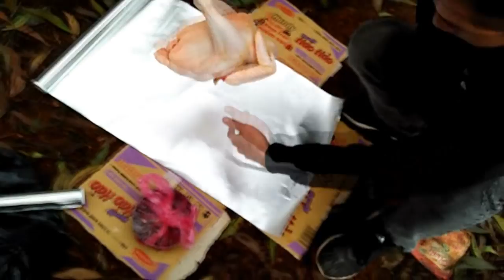FULL Clip Câu Lăng Xê Hồ Thanh Lanh Vĩnh Phúc ( vì 1 số lý do clip bị mất nên up lại nhé)